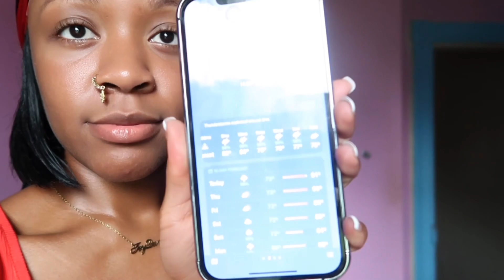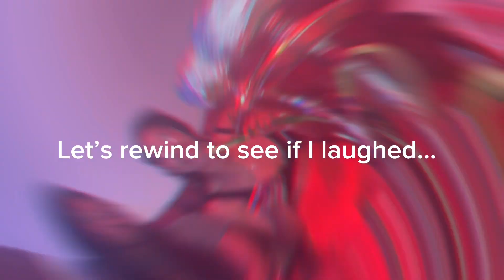My 22nd Birthday Vlog | Dinner, Hookah, Games, Good Vibes & MORE